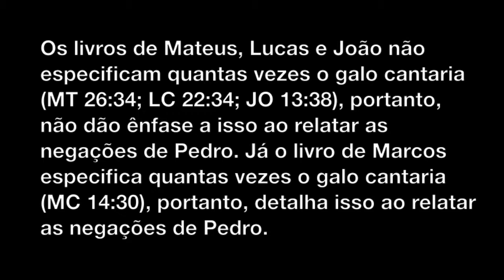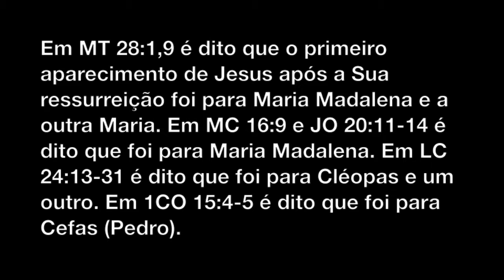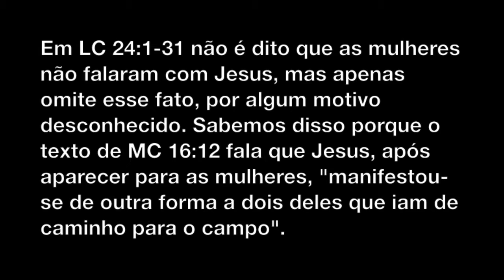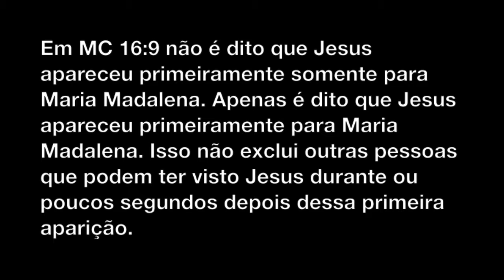Aparentes Contradições da Bíblia - Parte 165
Texto:
Seguem mais algumas aparentes contradições da Bíblia...
329) "Contradição":
Em MT 26:70,72,74; LC 22:57-60 e JO 18:17,25-27 é dito que Pedro negou Jesus três vezes antes do galo cantar, mas em MC 14:67-72 é dito que o galo cantou depois da primeira negação de Pedro.
Resposta:
Os livros de Mateus, Lucas e João não especificam quantas vezes o galo cantaria (MT 26:34; LC 22:34; JO 13:38), portanto, não dão ênfase a isso ao relatar as negações de Pedro. Já o livro de Marcos especifica quantas vezes o galo cantaria (MC 14:30), portanto, detalha isso ao relatar as negações de Pedro. Os textos de MT 26:74; LC 22:60 e JO 18:27 dizem apenas que o galo cantou imediatamente após Pedro negar Jesus pela terceira vez: não dizem que foi a primeira vez que o galo cantou. Sabemos, pelo livro de Marcos, que essa foi a segunda vez que o galo cantou, o que torna todos esses textos complementares. Ver o item 66 da parte 33.
330) "Contradição":
Em MT 28:1,9 é dito que o primeiro aparecimento de Jesus após a Sua ressurreição foi para Maria Madalena e a outra Maria. Em MC 16:9 e JO 20:11-14 é dito que foi para Maria Madalena. Em LC 24:13-31 é dito que foi para Cléopas e um outro. Em 1CO 15:4-5 é dito que foi para Cefas (Pedro).
Resposta:
Em primeiro lugar, os textos que definem as pessoas que primeiro viram Jesus são os de LC 24:10 (Maria Madalena, e Joana, e Maria, mãe de Tiago, e as outras que com elas estavam), MC 16:1 (Maria Madalena, e Maria, mãe de Tiago, e Salomé), MT 28:1 (Maria Madalena e a outra Maria) e JO 20:1 (Maria Madalena). Portanto, Jesus apareceu primeiramente para várias mulheres. Estes textos não são contraditórios, mas complementares, pois cada autor sagrado citou as mulheres da sua forma, dando ênfase às que quiseram. Em 1CO 15:4-5 não é dito que Jesus apareceu primeiro para Pedro. Em LC 24:1-31 não é dito que as mulheres não falaram com Jesus, mas apenas omite esse fato, por algum motivo desconhecido. Sabemos disso porque o texto de MC 16:12 fala que Jesus, após aparecer para as mulheres, "manifestou-se de outra forma a dois deles que iam de caminho para o campo". Em MT 28:1 não é dito que somente Maria Madalena e a outra Maria foram ver o sepulcro. Apenas é dito que Maria Madalena e a outra Maria foram ver o sepulcro. Isso não exclui outras pessoas e, inclusive, não é dito que chegaram somente as duas ao sepulcro: outras pessoas podem ter se juntado a elas no caminho do sepulcro. Em MC 16:9 não é dito que Jesus apareceu primeiramente somente para Maria Madalena. Apenas é dito que Jesus apareceu primeiramente para Maria Madalena. Isso não exclui outras pessoas que podem ter visto Jesus durante ou poucos segundos depois dessa primeira aparição. Em JO 20:1 não é dito que somente Maria Madalena foi ao sepulcro de madrugada. Apenas é dito que Maria Madalena foi ao sepulcro de madrugada. Isso não exclui outras pessoas e, inclusive, em JO 20:2, Maria Madalena disse: "não SABEMOS onde o puseram". O mesmo raciocínio aplica-se ao texto de JO 20:11-14. Todos esses textos são, portanto, complementares.

-Eu
-Meus familiares
-Meus amigos
-Meus colegas
-Meus conhecidos
-Meus inimigos

Vanze ft. Brenton Mattheus - Forever (Instrumental)